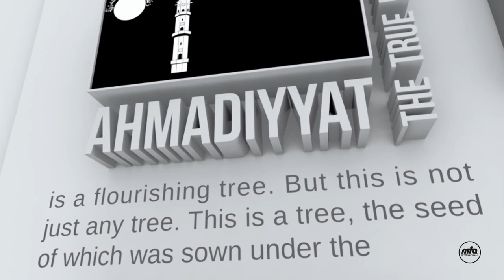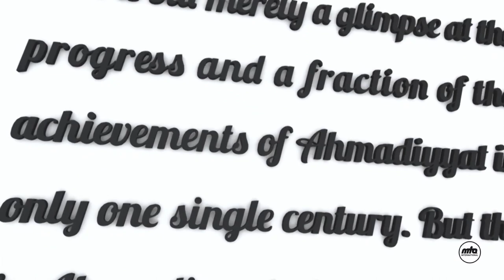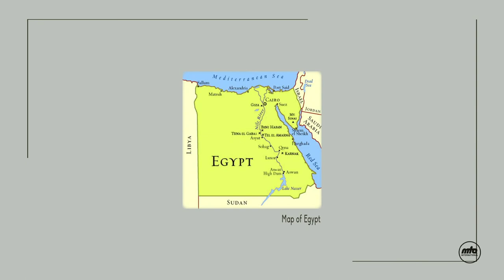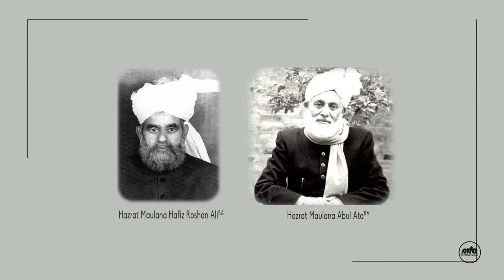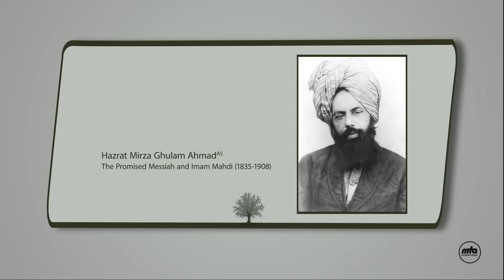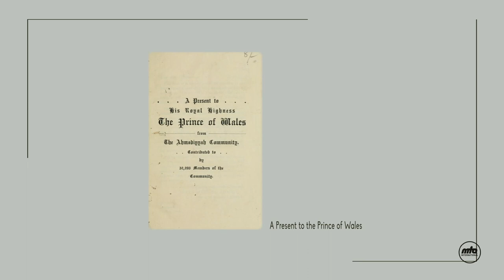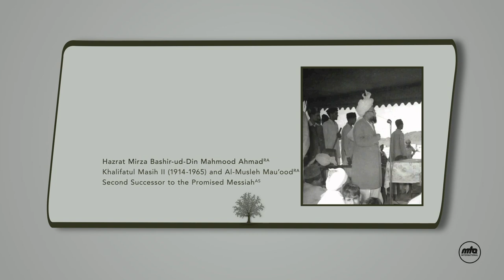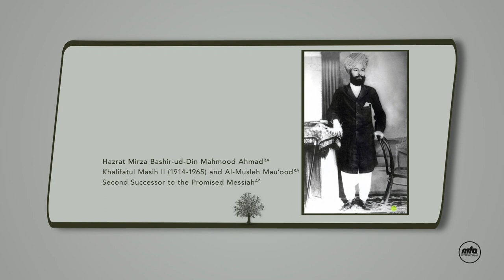Roots To Branches - Season 3 Episode 10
Season 3 of Roots to Branches, a discussion programme about the life and character of Hazrat Mirza Bashir Uddin Mahmood Ahmad, Khalifatul-Masih II (ra). Programme no. 10. Presentation of MTA studios Canada. Presenters: Sarmad Naveed, Serjeel Ahmad, Basil Butt, Sabahat Ali